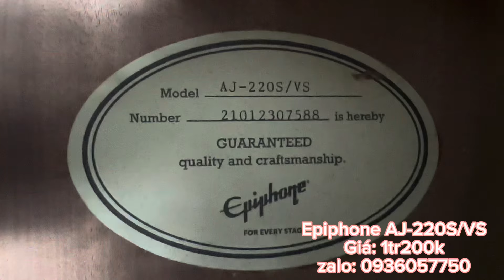Đàn guitar Epiphone AJ-220S/VS thanh lý. Giá: 1tr200k ( test guitar Epiphone AJ-220S/VS ) 0936057750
Địa chỉ: 173 Nguyễn Thượng Hiền, phường 6, Bình Thạnh, HCM
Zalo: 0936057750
Giá: 1tr200k kèm bao, bảo hành 1 năm